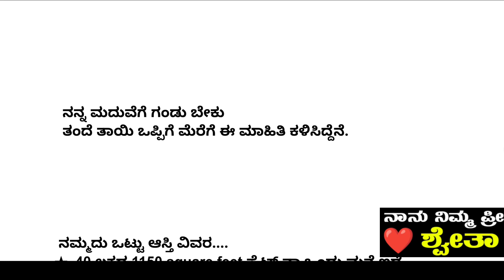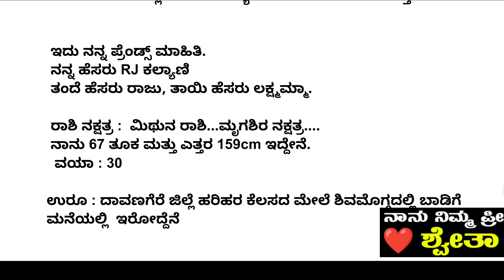Tata nexon car, sangaathi nodi, 1150sqft 2bhk house details